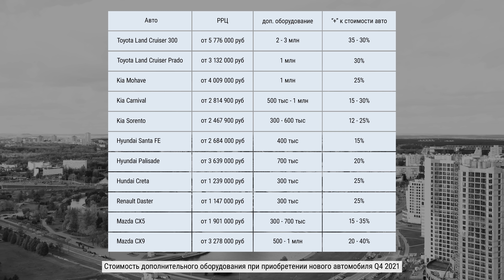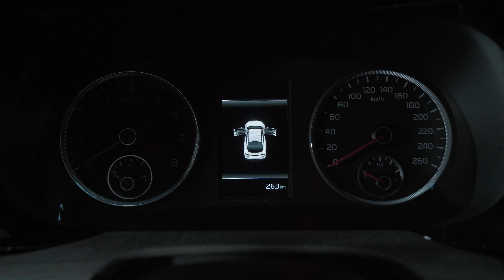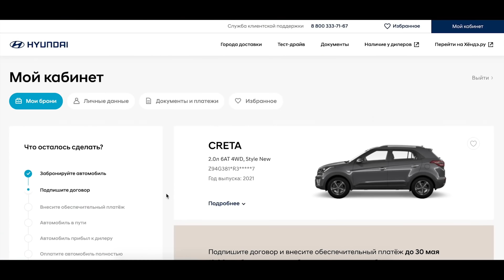2 ошибки при покупке нового авто: минус безопасность, плюс 30% к РРЦ.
Разбираемся в сложившейся в автопроме ситуации дефицита - на что он влияет и причем тут безопасность и защита от угона ?

Угоны. Как это делается ? Как защититься ? Какие угрозы ожидают автовладельца ? Авто мошенничество. Угона.нет - официальный видеоканал Федерального сервиса.